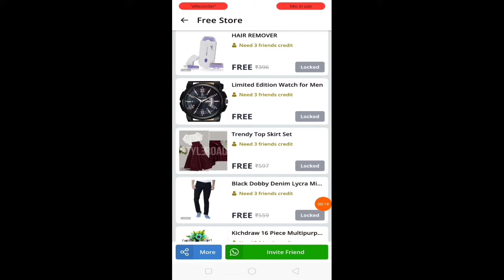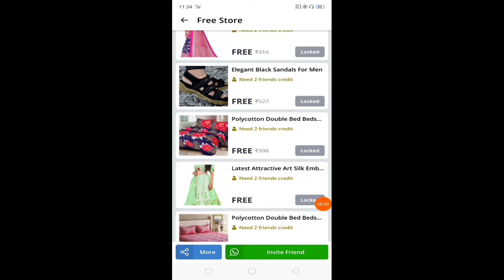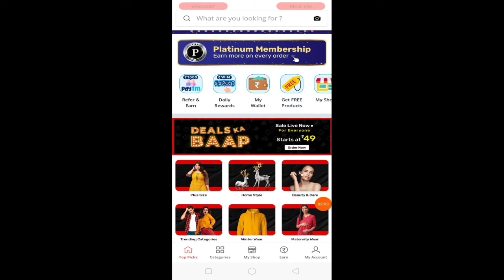🔥🔥अंकल ब्लूटूथ कितने रुपए का है, अंकल- ₹50😱 | New free shopping offers today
🔥🔥अंकल ब्लूटूथ कितने रुपए का है अंकल- ₹10😱 | New free shopping offers today | shopping offers today

🔥🔥New free shopping product offers today | free shopping offers in India 👉part-11 combo watch offers

tags

i7s tws wireless headphone shopping

Free shopping bluetooth earphone

Bluetooth headphone free product offers

best free shopping offers today

new free shopping offers today

cheapest price online shopping app

lowest price online shopping app in India

biggest and lowest price online shopping app in India

new free sample offers today

free product shopping app

best free shopping apps today

free product

free product loot offers

free sample

Free shopping app in India